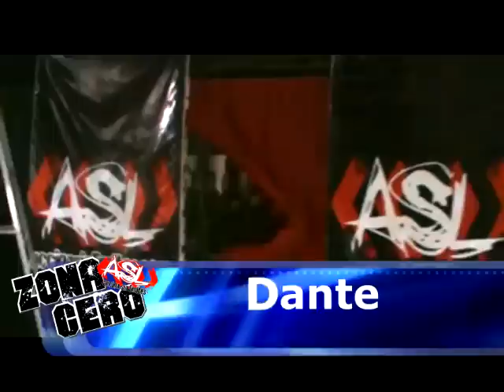ASL - Caida Libre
Resumen del evento de cierre de temporada "Caída Libre".
Gimnasio Sindicato Gacel, Concepción.

Banda: Pillar
Canción: Frontline
Album Where Do We Go From Here

LUCHA ESCUELA
Dalsano y Aucán vs Yerbin y Deskissiado

LUCHA DE EXHIBICIÓN
Sergio Stanley vs Rana

INVITACIONAL LAKONN
Romeo vs Boris Müller

LUCHA DE EXHIBICIÓN
Hammer vs Dante

FINAL "COPA FIN DEL MUNDO"
Gustav Exe vs Valentín Bello

INVITACIONAL XPLOSION NWA
Ariki Toa vs Cai Cai Vilú

CAMPEONATO ASL - LUCHA DE ESCALERAS